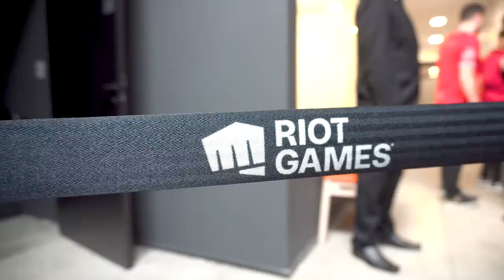F tropinhas! Estréia do Boal com vitória - RED Vlog CBLOL 2022 #8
@redcanids (instagram/twitter)